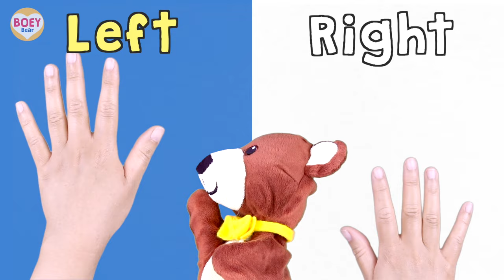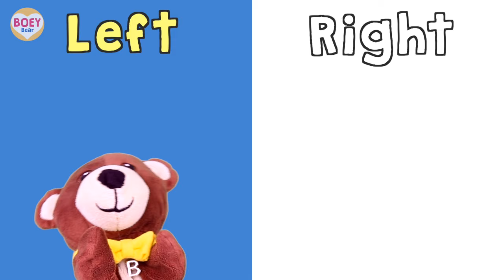Learn LEFT or RIGHT for Preschoolers | Left and Right Games for Kindergarten (inc. PRINTABLE GAME!)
A left or right game for kids online + FREE printable game! Learn left or right for preschoolers, kindergarten/preschool and Year 1. How to learn your left and right - follow along with Boey Bear in his left and right game online. for the paper hand and foot game download! The left and right hand game challenges you hop and match your hands and feet correctly to the picture - great fun for children and adults alike 😃

💛 A NOTE FOR GROWN UPS! 💛

Boey Bear encourages interactive learning - copying along, singing, moving and shouting out the answers with glee! To avoid passive screen time it is advised to sit alongside your child to encourage their understanding - viewing and enjoying the video together.

** Please also be aware that toddlers and young children may inadvertently click on ads if left with the device - this is deemed an invalid click by YouTube and will harm the integrity of our channel. Please keep an eye out for this and help avoid such clicks so that our channel can continue in good faith - thank you so much **

💛 TOYS USED IN OUR VIDEOS 💛

For parents, grandparents & carers - if you'd like to find the educational toys used in our videos, please see our Amazon page:

Toys are a child's first learning tools - we try and seek out high quality toys that encourage open ended play and are easy to manipulate with little fingers. Toys with smaller parts are advised for older toddlers and above. Thank you!

💛  FREE PRINTABLE! 💛

Reinforce your child’s learning by visiting - download the free printable for the hand and foot hopscotch game!

💛  FIND BOEY BEAR ON 💛

Boey Bear 🐻